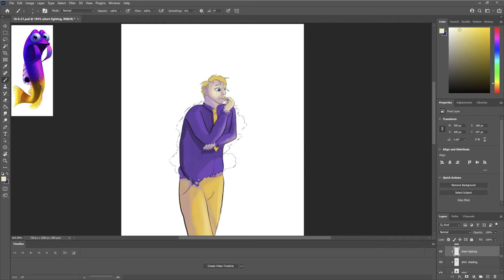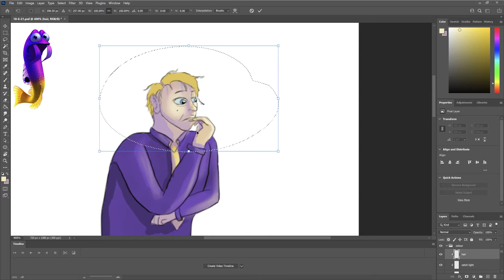Gurgle - Drawing Finding Nemo characters as people - character design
Who actually knew his name was Gurgle?

Finding Nemo is Disney/Pixar's property